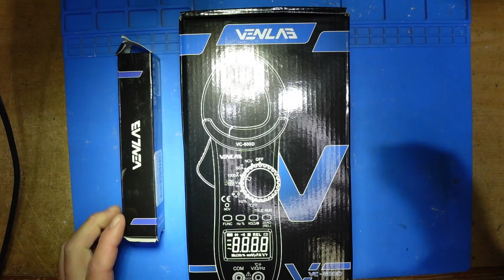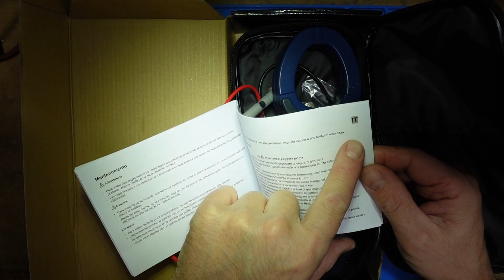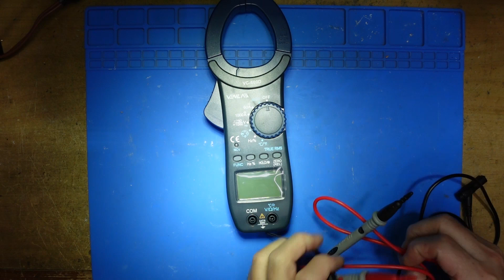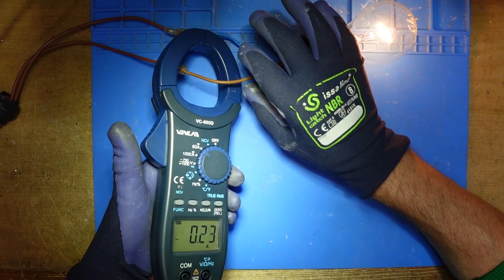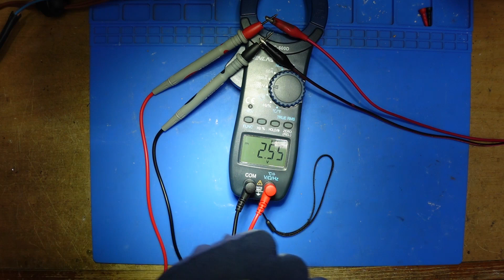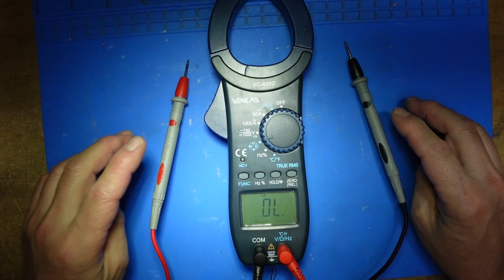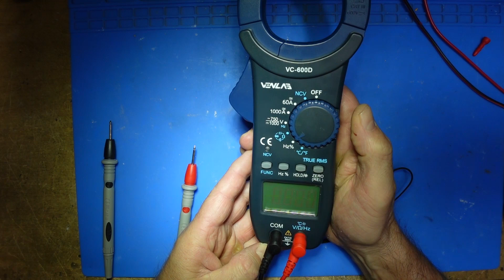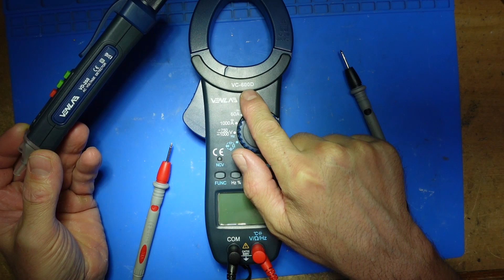pinza amperometrica venlab VC-600D più detector VD-200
LINK ACQUISTO PINZA MULTIMETRO

LINK DETECTOR